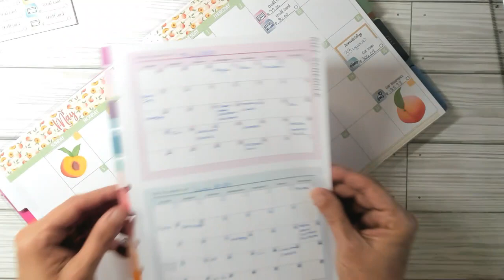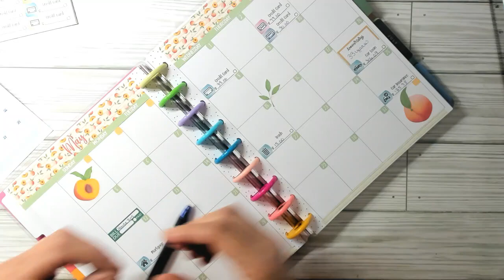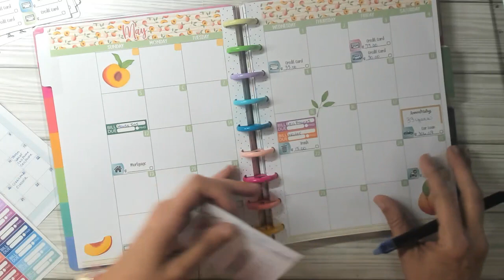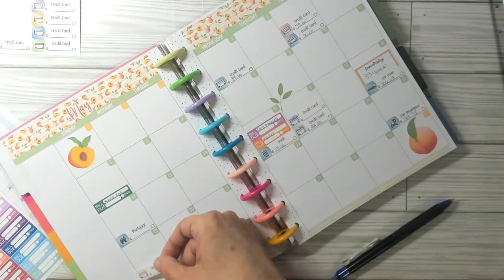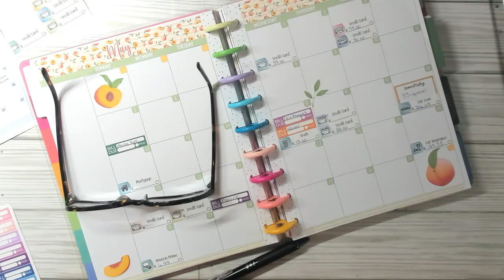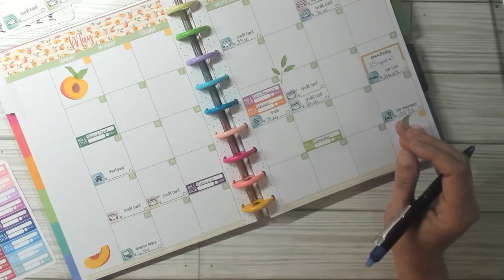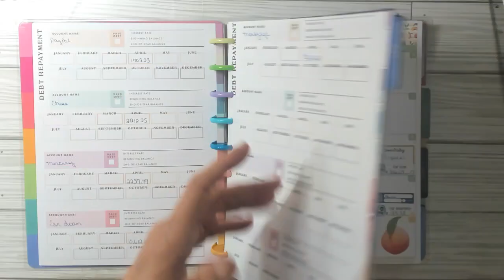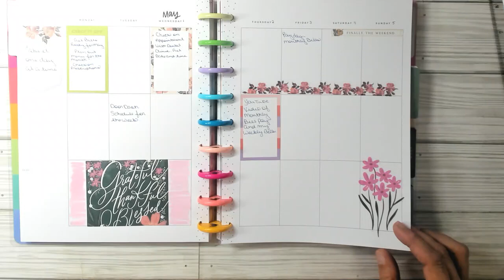Setting up May Monthly Spread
Hi guys, thank you for stopping by and watching. this video shows the monthly view of all the bills we have and seeing how disorganized I am. Trying to get my act together.